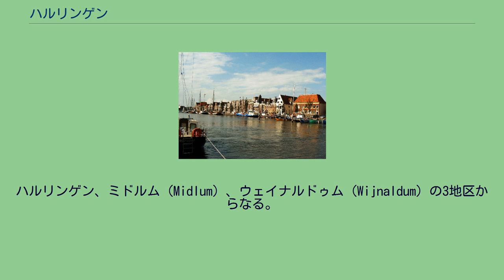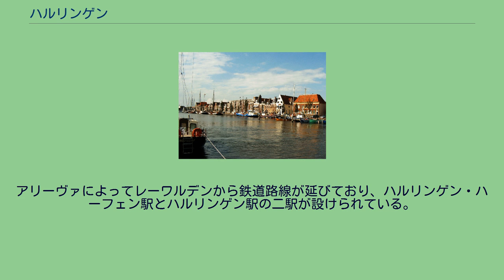ハルリンゲン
ハルリンゲン（オランダ語: Harlingen [ˈɦɑrlɪŋə(n)] ( 音声ファイル))、西フリージア語：Harns [hã:s] ( 音声ファイル)）は、オランダ北部のフリースラント州に属す都市、基礎自治体（ヘメーンテ）。
ハルリンゲン、ミドルム（Midlum）、ウェイナルドゥム（Wijnaldum）の3地区からなる。
ハルリンゲンは、ワッデン海に面しており、漁業と海洋貿易で長い歴史を有する。
1234年に都市権を取得したが、その貿易の歴史と州都レーワルデンからの圧政から、住民はフリージア文化に多かれ少なかれ抵抗感を覚え、フリージア人というより「ハルリンゲン人」としての意識のほうが根強い。
ハルリンゲン出身の著名な作家、シモン・フェストデイク（フェズデイク）は「ラーリンゲン」という名でこの街を描写した。
アメリカのテキサス州にある人口およそ6万人の街、ハーリンジェンは開拓者の多くが当地出身だったことにちなんで名づけられた。
フリースラント海軍は元々、1597年にドックムで組織されたが1645年にハルリンゲンに移った。
アリーヴァによってレーワルデンから鉄道路線が延びており、ハルリンゲン・ハーフェン駅とハルリンゲン駅の二駅が設けられている。
北フリースラント鉄道も1904年から1935年まで旅客輸送を、1938年1月まで貨物輸送をそれぞれ行っていた。
フェリーにおいては西フリジア諸島のフリーラントやテルスヘリングとの間に定期便がある。